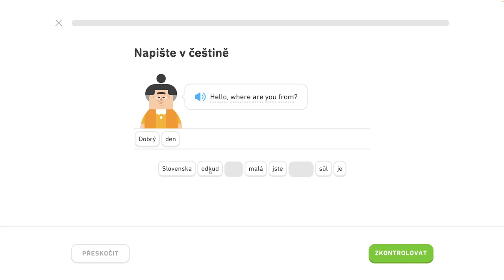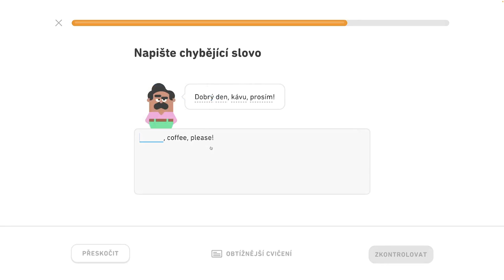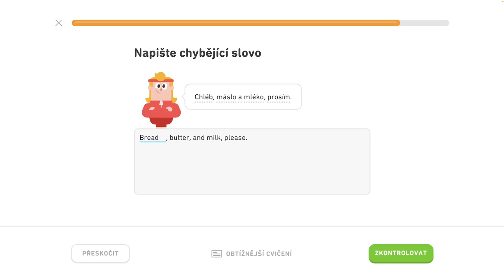🇺🇸 S1, J2 - Precvičovanie na mieru 1/4 - Zoznámte sa